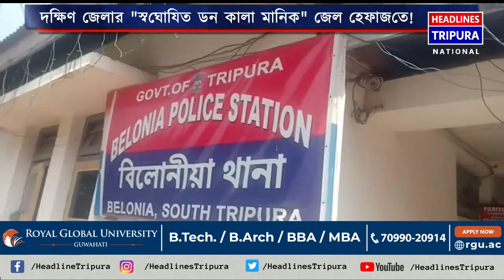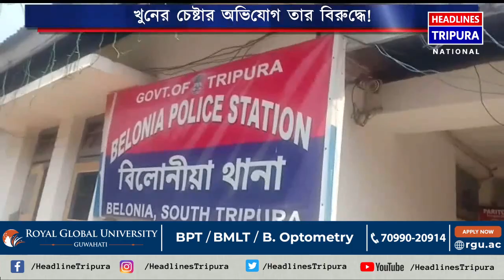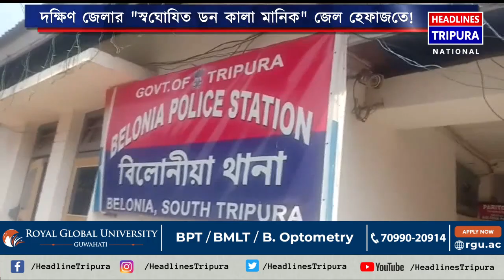গ্রেফতার কালা মানিক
লিখিত অভিযোগ জমা দেওয়ার কয়েক ঘন্টার মধ্যেই গ্রেফতার দক্ষিণ জেলার স্বঘোষিত মাফিয়া নেতা মানিক লাল দাস ওরফে কালা মানিক।